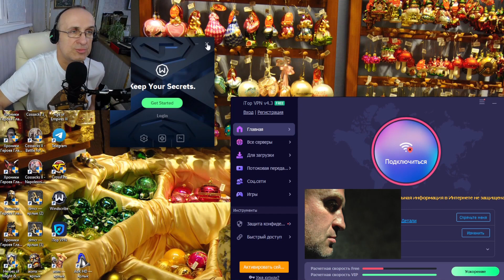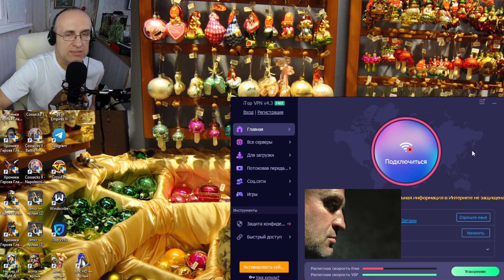😋 Проблема для Российских пользователей. Не заходит в залы при включенном VPN. CrossFire West 😋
😎 КОМАНДА! ВАМ, КАК ВСЕГДА, ОГРОМНОЕ СПАСИБО!😎
🤩 СПАСИБО ЗА ПОДДЕРЖКУ! 🤩
🤩 ЗАКЖИ МУЗЫКУ НА СТРИМ 🤩 от 50 руб😃
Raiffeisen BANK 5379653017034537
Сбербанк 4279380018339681